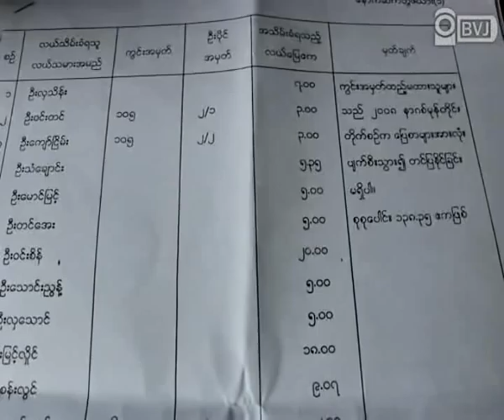The farms of farmers are seized without paying compensation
ရန္ကုန္တိုင္း သံုးခြျမိဳ႕နယ္ နဲ႕ ၁၅ မိုင္ အကြာမွာ ရွိတဲ့ သာယာျမိဳင္ေက်းရြာ အမွတ္ ၁ဝ၅ နဲ႕ ၁ဝ၆ မွာရွိတဲ့ လယ္သမားေတြရဲ႕  လယ္ေျမေတြကို သံုးခြျမိဳ႕နယ္ မယက ဥကၠဌ ဦးခင္ေမာင္ဝင္း က တိုင္းညႊန္ၾကားခ်က္အရ ပုဇြန္ကန္တူးေဖာ္မယ္ ဆိုတဲ့ အေၾကာင္းျပခ်က္နဲ႕ ၂၀၀၅ ခုနစ္က အဓမၼ သိမ္းယူခဲ့ပါတယ္။လယ္သမား ၁၉ ဦးတို ့ရဲ႕ လယ္ယာေျမ စုစုေပါင္း ၁၃၈.၃၅ ဧက ကို ေလ်ာ္ေၾကးနဲ႕ လယ္ယာေျမ ျပည္လည္ အစားထိုးေပးမႈ တစ္စံုတစ္ရာမရွိပဲ သိမ္းယူခဲ့တာပါ။ အဲ့ဒီလို ေလ်ာ္ေၾကးနဲ႕ လယ္ယာေျမေတြ အစားျပန္မေပးတဲ့အတြက္ ဒီလယ္ယာေျမေတြနဲ ့ပဲ လုပ္ကိုင္ စားေသာက္ ေနရတဲ့  လယ္သမားနဲ႕ သူတို ့မိသားစုေတြဟာ စားဝတ္ေနေရး ဒုကၡေတြ နဲ႕ ရင္ဆိုင္ ၾကံဳေတြ႕ေနရပါတယ္။